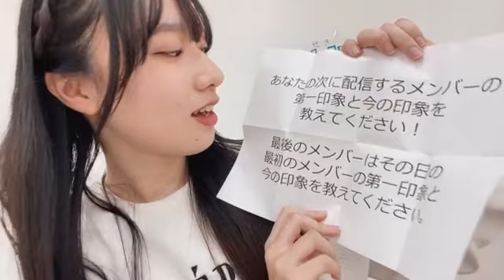【初配信】2024年02月24日21時01分41秒 関野山 凪（NGT48）SEKINOYAMA NAGI